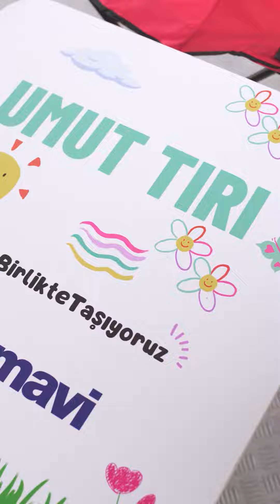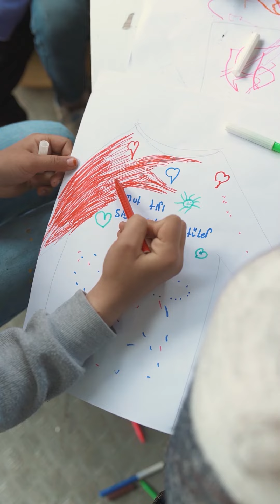SosyalBen Umut Tırı 23 Nisan'da son durağımızda 📌🎈🎉🇹🇷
SosyalBen Umut Tırı 23Nisan'da turunu tamamlıyor. Deprem bölgelerindeki çocuklarımıza SosyalBen atölyelerimiz aracılığıyla psikososyal desteği sağlamak için çıktığımız yolculuğumuzda,
👫 250 gönüllü ve destekçimiz ile,
📌 9 farklı şehirde
👧 5200 çocuğumuzla birlikteydik.

Umudu birlikte taşıdık, taşımaya da devam edeceğiz 🙏💙
23Nisan Ulusal Egemenlik ve Çocuk Bayramı Kutlu Olsun ❤️

@sosyalben x